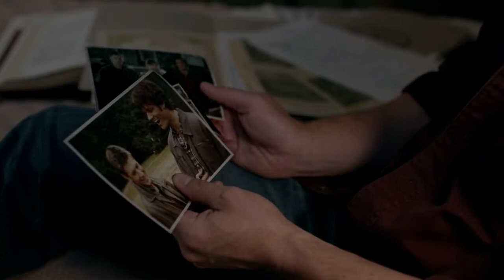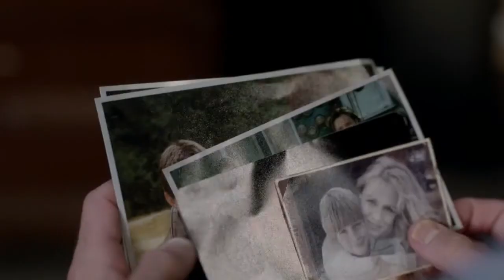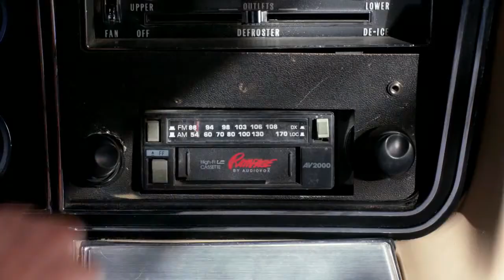Jealous - Sam & Dean (Wincest)